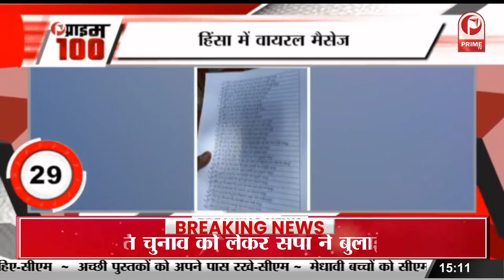टूट की कगार पर खड़ी शिवसेना, विधायकों के बाद अब नाराज हुए 8 से 9 सांसद || Prime Tv